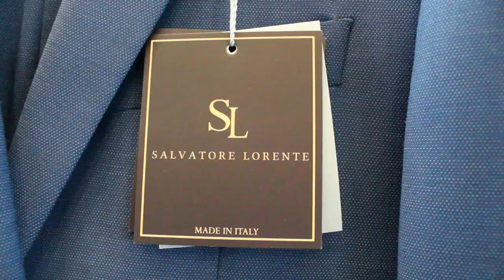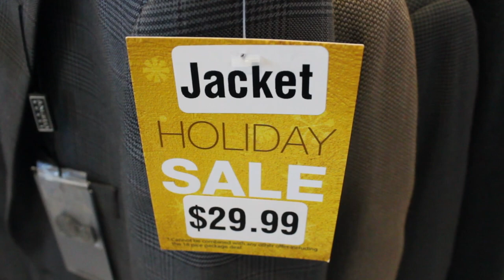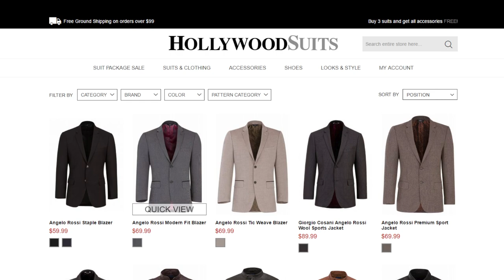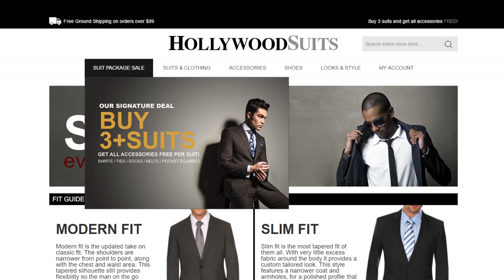Alan Mendelson and Hollywood Suits